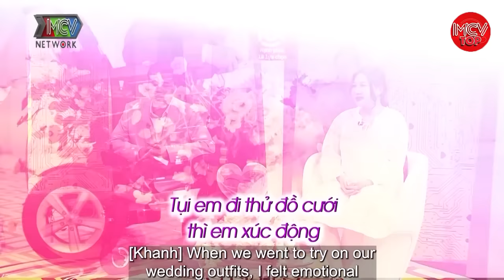Tô Đình Khánh Tiết Lộ Cơ Duyên Gặp Vợ Đẹp. Quyết Có BẦU Mới Cưới Vì Thương Vợ | Vợ Chồng